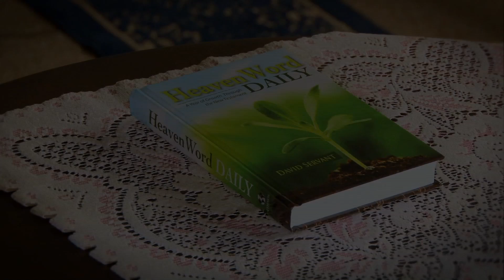Stay Ready: HeavenWord 7 - 0391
Is it possible to be ready now for Jesus' return, but not be ready when He does actually return?

HeavenWord 7 is the daily 7-minute Christian devotional teaching series with Bible teacher David Servant that chronologically studies the New Testament.  HeavenWord 7 will educate, challenge and inspire you!